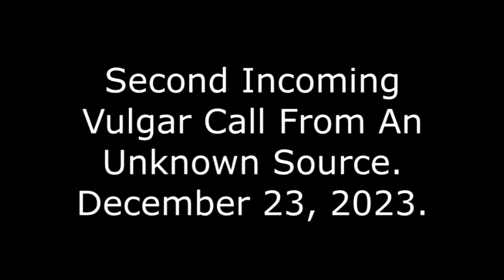Second Incoming Vulgar Phone Call From An Unknown Source: December 23, 2023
At a certain point, I might have accidentally shut off the "speaker" on the cell phone without noticing. (His voice was already distant, so it would have been hard to notice.) He literally repeated only the same two words during the whole one hour-and-change.